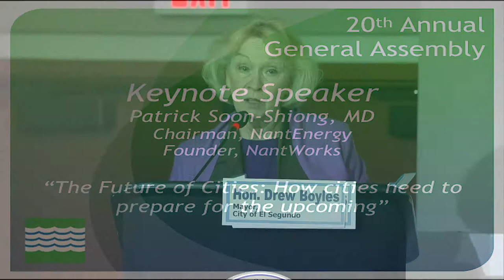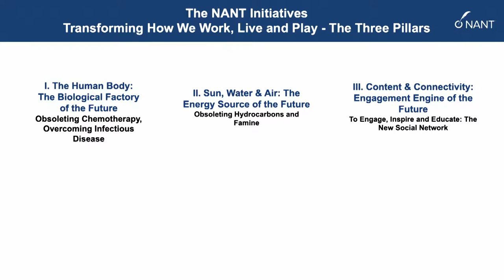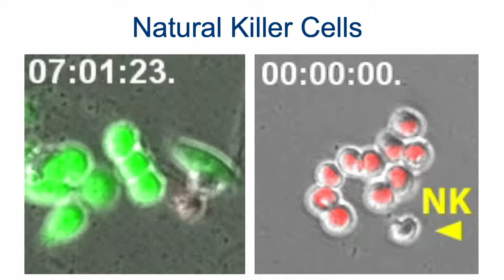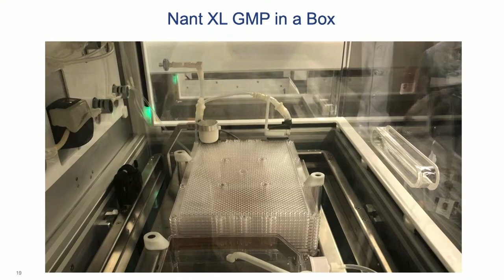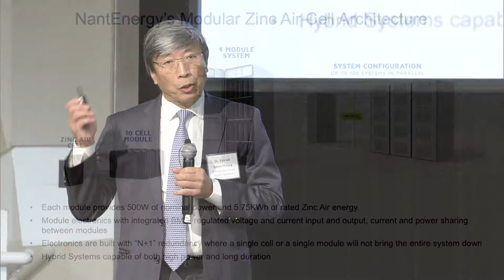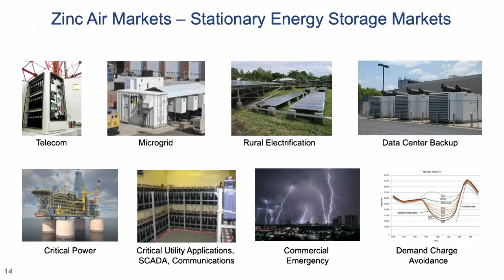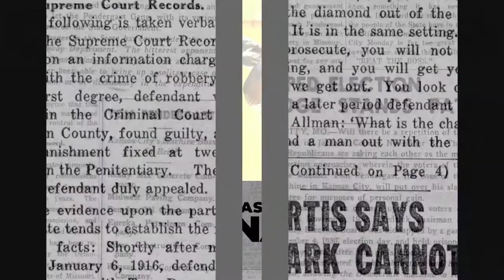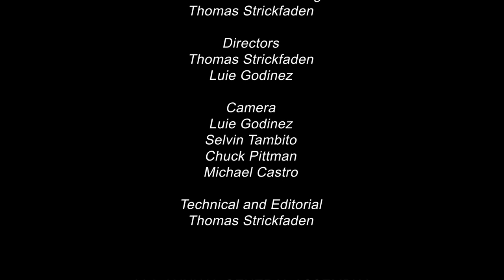Keynote: The Future of Cities - How Cities Need to Prepare For Upcoming Energy Storage Revolution